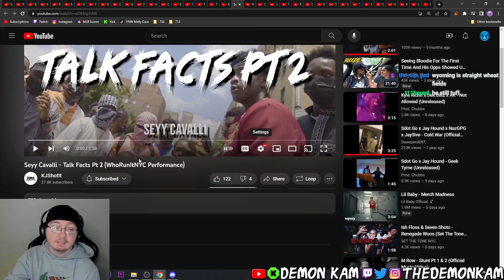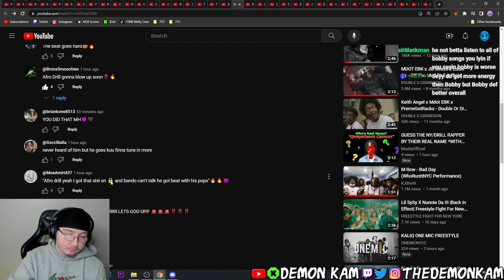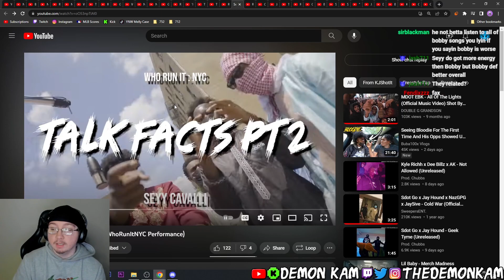Demon Kam Reacts to Seyy Cavalli - Talk Facts Pt 2 (WhoRunItNYC Performance)